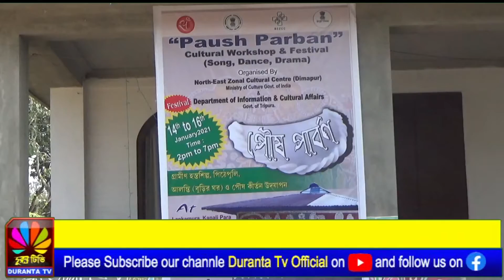রাজধানী লাগোয়া লঙ্কামুরা কাপালী পাড়াতে পৌষ পার্বণ উদযাপন